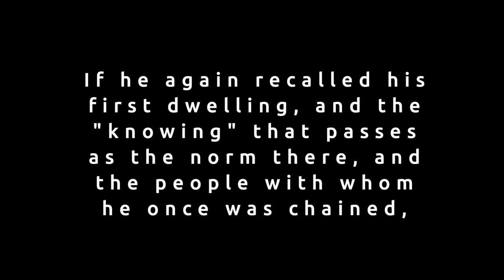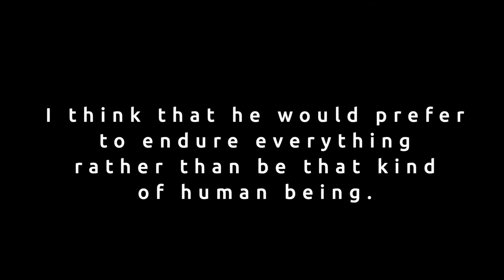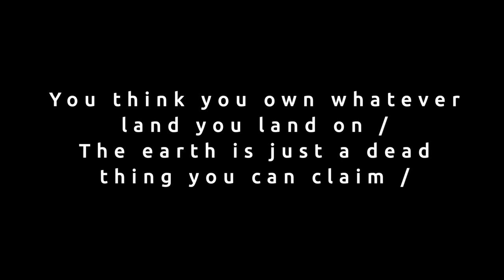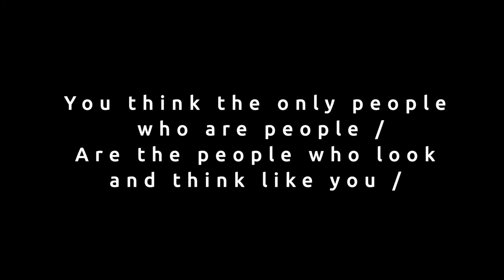A Simple Analogy that Will Change Your Perspective on the Way You View the World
When I was going through training as a Peace Corps Volunteer, I was told this simple analogy that changed the way that I see the world (literally). It is a lesson that is repeated over and over by the philosophy Greats such as Socrates and Rene Descartes, and that I’ve experienced first-hand in my travels to dozens of countries over the past decade or so. Now, I’m going to share it with you.

TIME STAMPS:
0:00 Introduction
1:02 Plato's Allegory of the Cave
6:02 Tinted Glasses Analogy
7:25 Tying It All Together

This channel provides information on military lifestyles, particularly to those interested in joining, to those who have family who have served or are currently serving, and to  all other civilians who may be interested in getting a peak into a typical service member’s life.  This channel also provides tips personal development, and advice about living and working abroad.

GEAR I USE:
📸 Camera - Sony A6600
📷 Camera Lens - Sigma 16mm f/1.4
💡 Main Light - RaLeno LED
💡 Colored Ambient Light - IVISII G2 Pocket RGB
🎤 Wireless Microphone - Rode Wireless Go
💾 Camera Memory Card - SanDisk Extreme Pro
💾 Portable SSD - Samsung T5 Portable SSD
🔋 Backup Camera Batteries
Small Camera Mount
Versatile Camera Mount